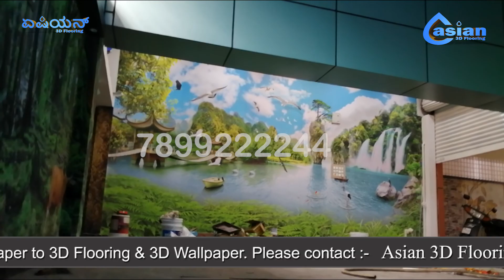Swimming Pool 3D Wall Asian 3D Flooring and 3D Wallpaper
ASIAN 3D Flooring and 3D Wallpaper, since our commencement in the year 2012, We have best creative team to create attractive designs, 3 lakhs+ stock designs, and got best quality work in the industry. We are proud to present you our work, listed below are some attractive designs of our products. please take a look.

3D Flooring and 3D Wallpaper has been proven to be an environmentally friendly alternate to other types of flooring and wallpaper,

Easy to install over old or new concrete floors and over tiles, mosaic, marble, granite, wall paints a with self-levelling feature, to create a seamless, hard, elegance, smooth, chemical resistance, high gloss surface to the floor & wall.

Asian 3D Flooring
  Bangalore